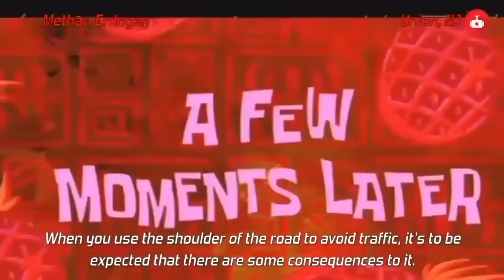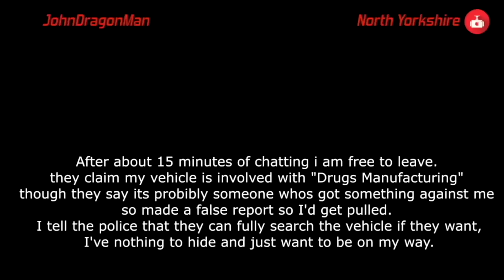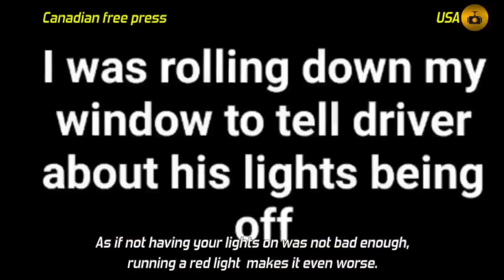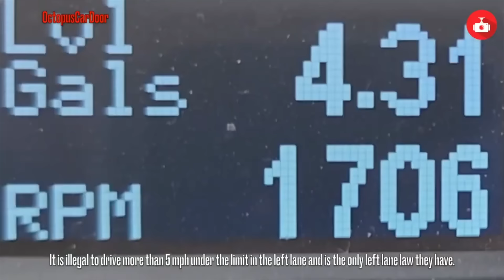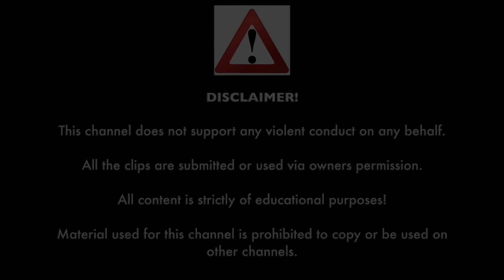WHEN COPS ARE ON TIME | Best of Instant Justice & Instant Karma USA